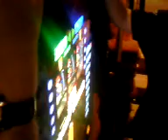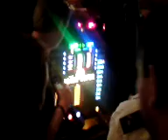Weekeindje Oktoberfest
Ons eerste bezoek aan Das Oktoberfest der Nationen in Bad-Munstereifel in Duitsland